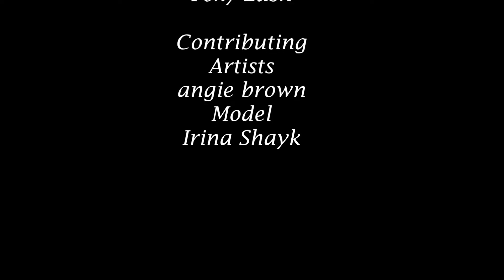Foxy Lush X Angie Brown - ComeTogether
Samplephonics In Association With Producer Loops Presents
Song - ComeTogether
Contributed Artist - Foxy Lush
Model - Irina Shayk